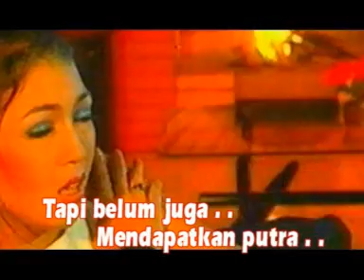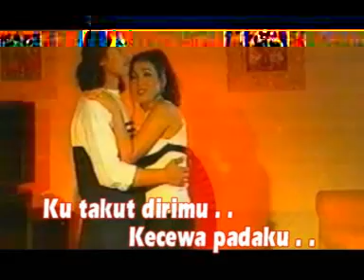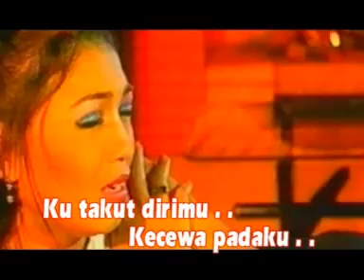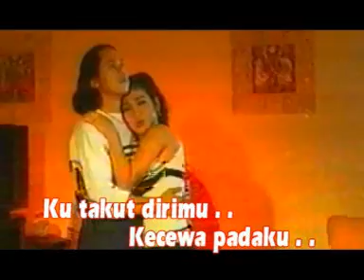mandul... nada, nadi